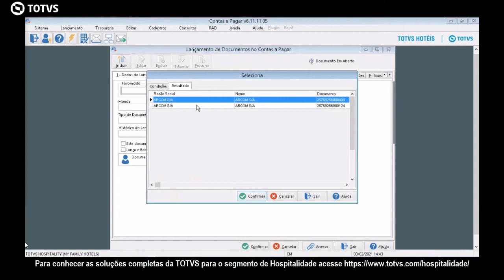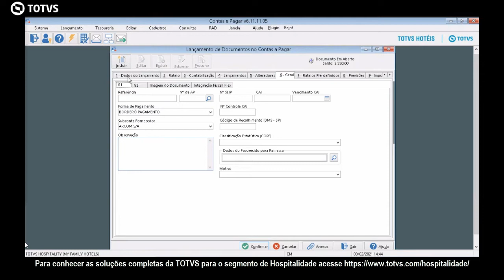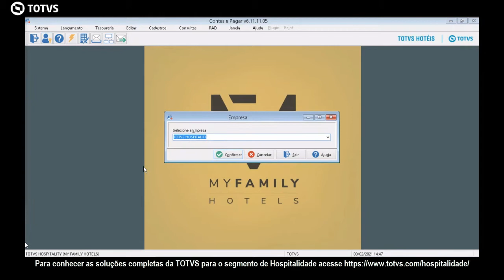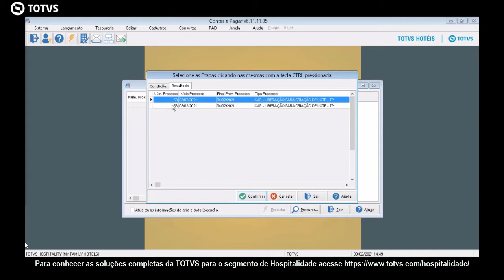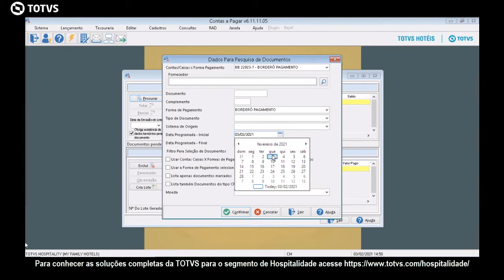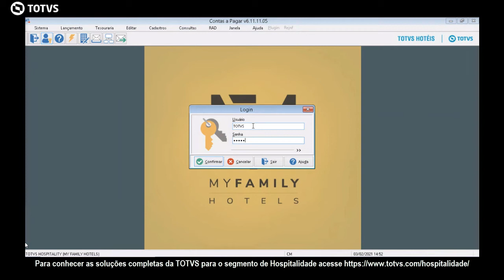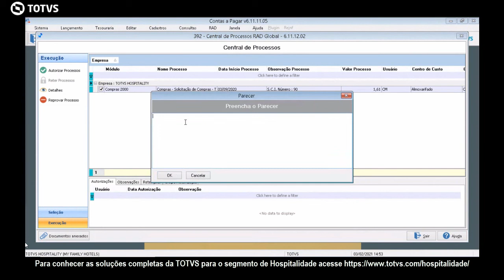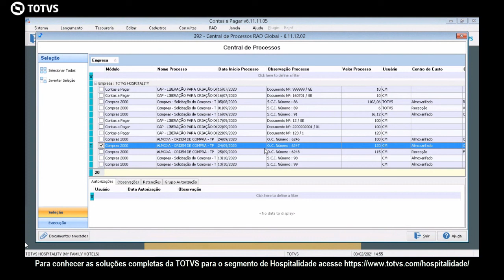How To | RADG/CAP - Autorizando um Lote de Pagamentos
Neste vídeo, demonstraremos como Autorizar um Lote de Pagamentos no módulo RADG TOTVS BackOffice Linha CMNet.